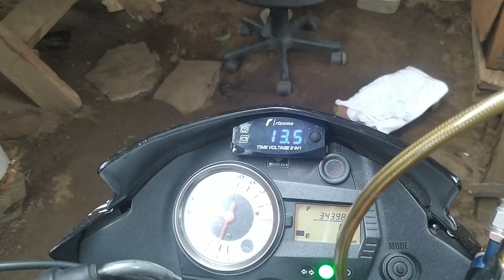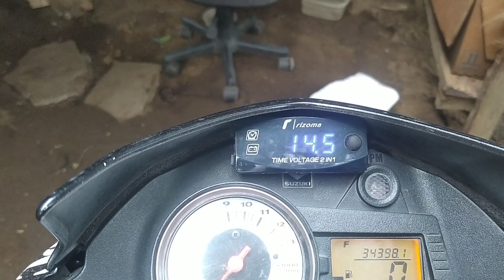Rectifier Regulator Replacement Raider150